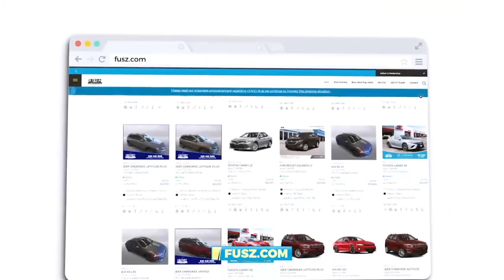Wentzville Marching Showcase